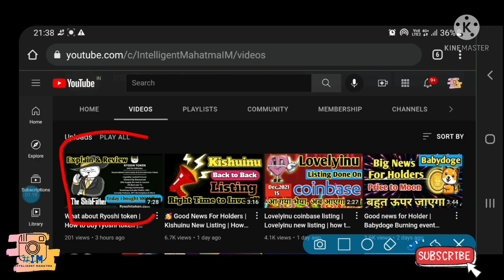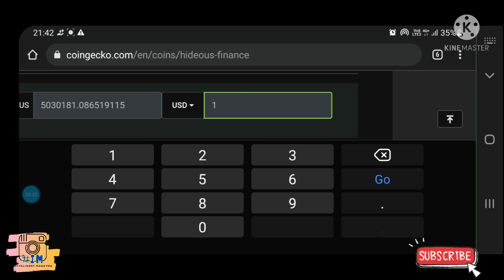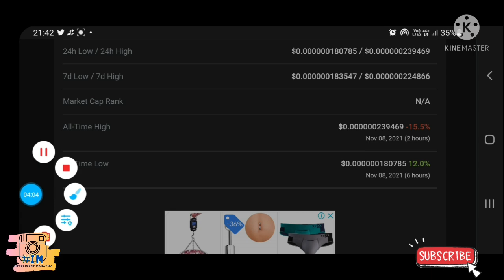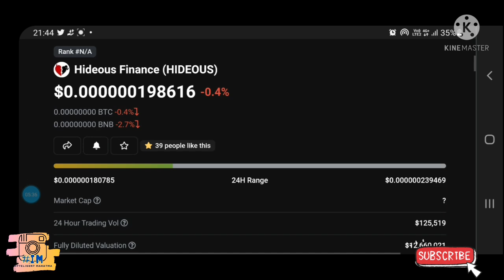Future of Hideous Token | What happen in Hideous | Hideous Price prediction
1-Hotbit – Reference link – 2232526.
2-Wazirx (download wazirx for more Easy enter face and more reliable Indian crypto exchange)

IM_intteligent_mahatama